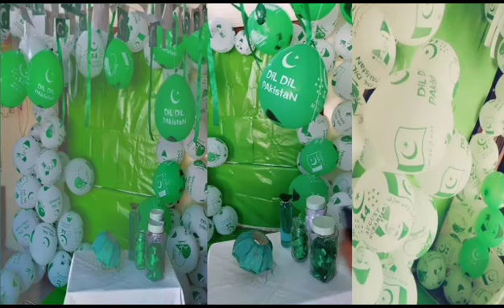Happy Independence Day 14 August decoration ideas decor ideas for August 14 August cake decoration